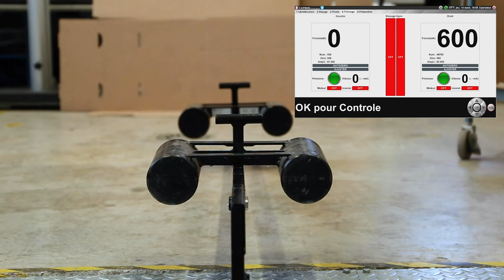LV brake tester maintenance : adjustment and calibration | EN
Technical support video for service and maintenance : how to adjust and calibrate a Capelec LV brake tester.